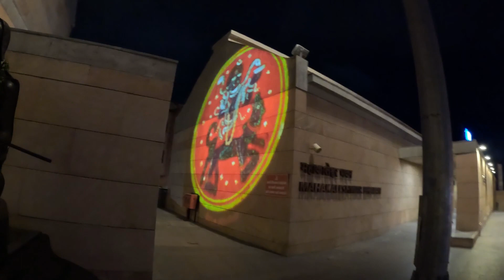Kashi Vishwanath Vlog|| काशी विश्वनाथ मंदिर|| Banarasi Saree, Khoa Gali, Ganga Ghat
हमने काशी विश्वनाथ मंदिर में श्रद्धांजलि अर्पित करने का निश्चय किया और वाराणसी के पवित्र नगर को देखने का निर्णय लिया, उसके बाद हम विश्वनाथ मंदिर को पवित्र गंगा नदी से जोड़ने वाले काशी कॉरिडोर में गए। इसके बाद हमने बनारसी साड़ी खरीदने के लिए जाने का निश्चय किया, जिसके लिए हमने विश्वनाथ गली के माध्यम से गुज़ारा किया, जो पारंपरिक लकड़ी के खिलौने बनाने वाले दुकानों से भरपूर था, और फिर हम खोआ गली में जा कर ताजा दूध से बने उत्पादों की खरीददारी करने गए।

We visited the holy city of Varanasi and decided to pay our respects at the Kashi Vishvanath Temple, after that we went to the Kashi Corridor which connects Vishvanath temple to the holy river of Ganga.After this we went to shop for some Banarasi Sarees via Vishvanaath Gali which was full of shops making traditional wooden toys, and Khoa Gali which had fresh dairy products